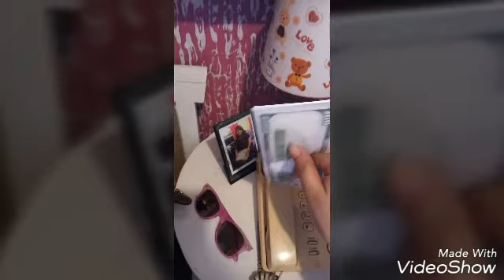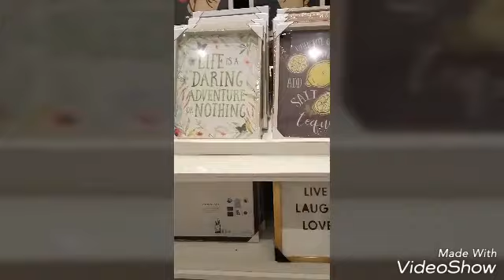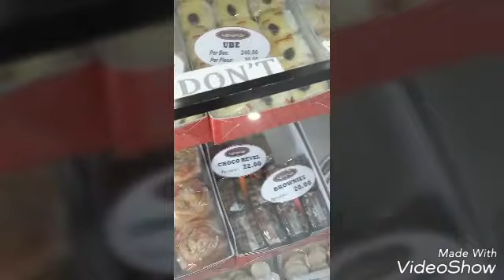Color Changing Shoes??? WOW kakaiba to!!!